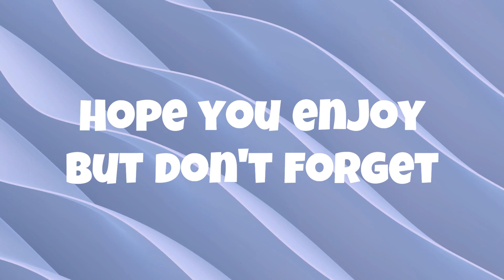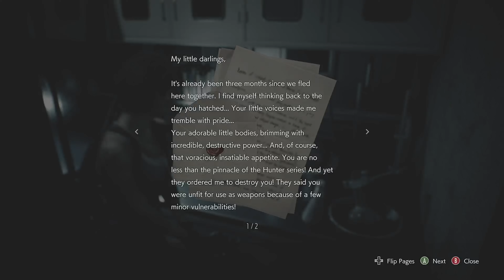I hate the sewer levels!!! EPS.4 | Resident Evil 3 Playthrough